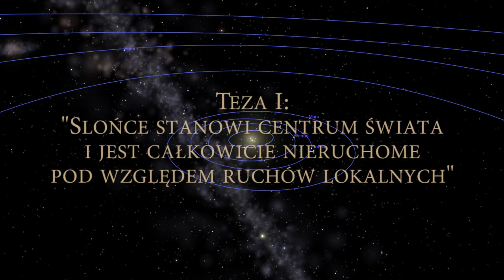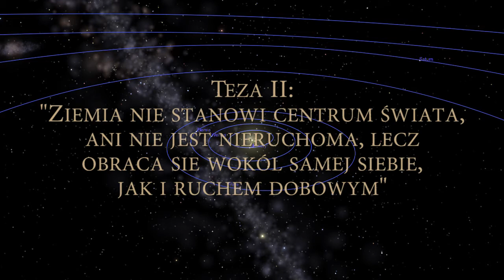Galileusz - Ojciec astronomii (v1)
Projekt na powiatowy konkurs o Galileuszu z lutego 2010.
I. miejsce :)

Jak ktoś chce, niech bierze i korzysta. Byle nie na inny konkurs ;]

NOTKA:
-Zrobiłem poprawioną wersję jakiś czas później, ale zgubiłem efekt tej pracy po oddaniu filmiku na konkurs... ;/
W sumie narrator był lepiej nagrany i kilka innych mniejszych poprawek estetycznych i treściowych.
Dodałem nazwanie Imieniem Galileusza:
• niewielki krater na Księżycu (15 km średnicy)
• duży krater na Marsie (124 km średnicy)
• duży ciemny obszar na Ganimedesie (Galileo Regio)
• planetoidę 697 Galilea, oraz
• sondę kosmiczna Galileo
-Wrzuciłem tu kiedyś ten filmik ale był za długi, teraz można na szczęście wkładać dłuższe :)

-Program Celestia - dużo ujęć planet, kosmosu, galaktyki, zaćmienia i inne, POLECAM!
-Różne animacje w Adobe Flash (wiem, kiepskie - ale miało być symbolicznie ;p)
-Archiwum patentów
-Google Images
-Google Earth - ujęcie gór Księżyca

-Inne

MUZYKA (w kolejności):
[mm:ss]
[00:00]     Freeplaymusic.com - Bouncing
[00:40] Iron Man OST - DJ Boborobo - Damnkid
[01:17]     Freeplaymusic.com - First Star
[03:11] Iron Man OST - Merchant of Death
[04:59]     Freeplaymusic.com - Soul Thang
[06:21]     Freeplaymusic.com - Appalachian Sunrise
[07:10] 21 OST - The Aliens - I'am The Unknown
Było kilka więcej w poprawionej wersji, przykro mi, że jej nie mam ;/